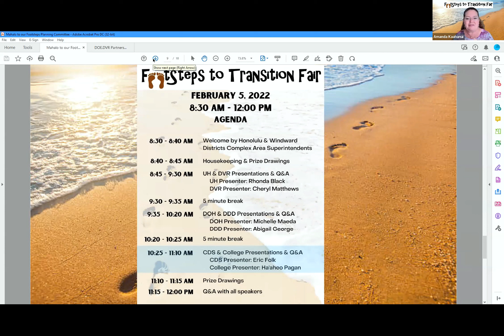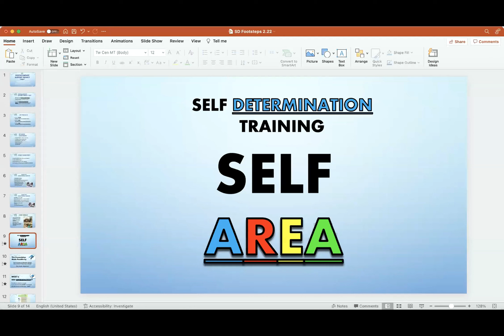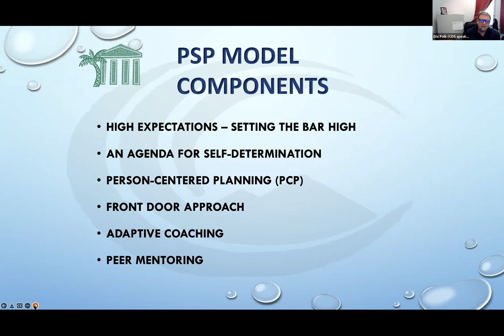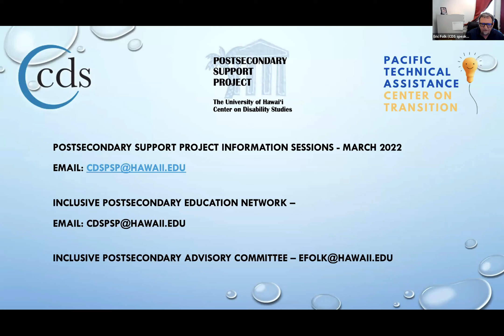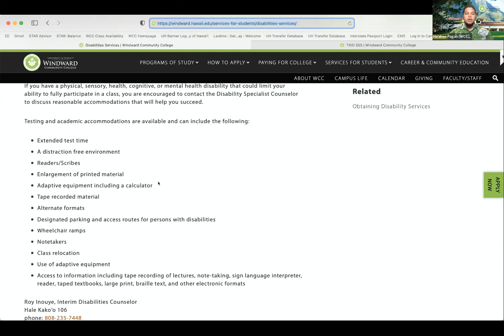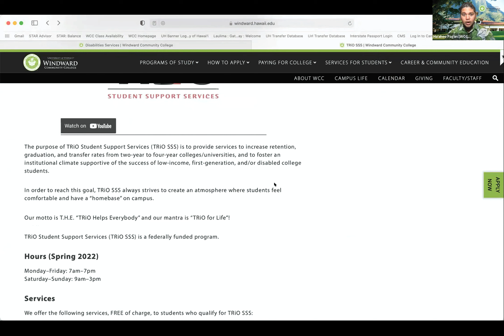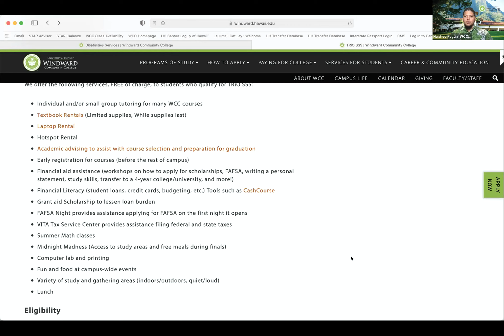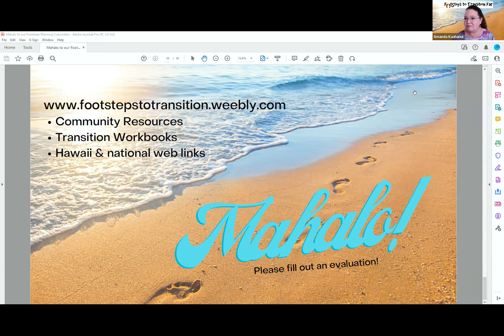Footsteps Video part 3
This 3rd and final part includes information from the UH Post Secondary Project, sharing how students with disabilities can be supported at college and by Windward Community College Disability Office, sharing how the community college systems in Hawaii support students to have a successful college experience.